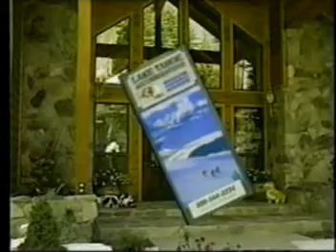Lake Tahoe Vacation - Part 4 (Events)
Part 4 of a Lake Tahoe video tour. Learn about the various Lake Tahoe events that occur throughout the year.  Vacation in Lake Tahoe and let Lake Tahoe Accommodations take care of your Tahoe Lodging needs. Featuring quality Lake Tahoe vacation rental homes for every budget, and in every area of Lake Tahoe!